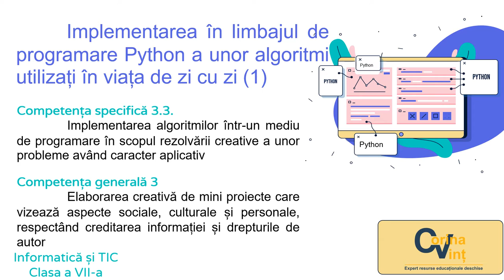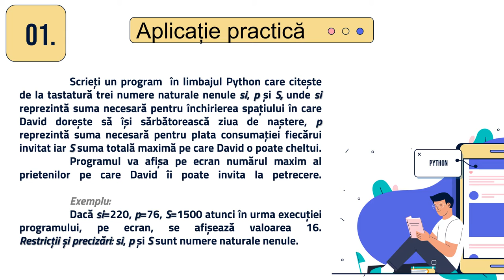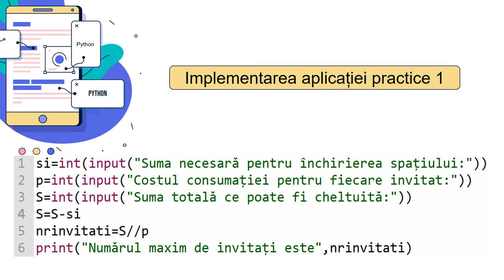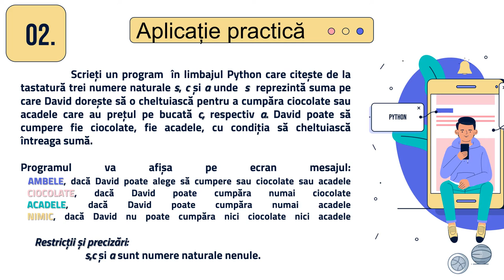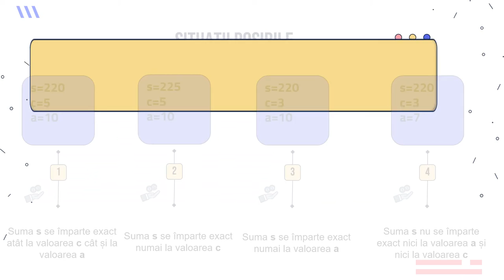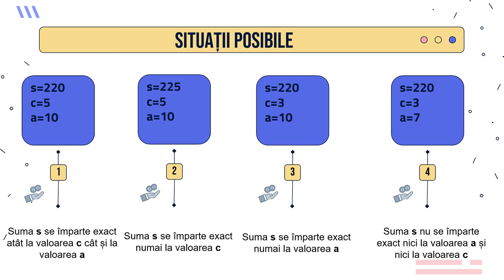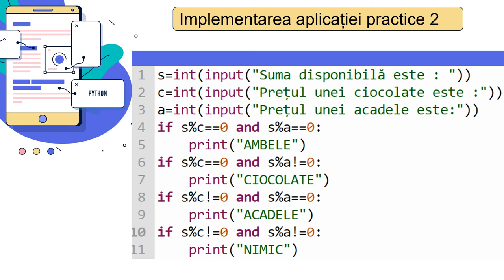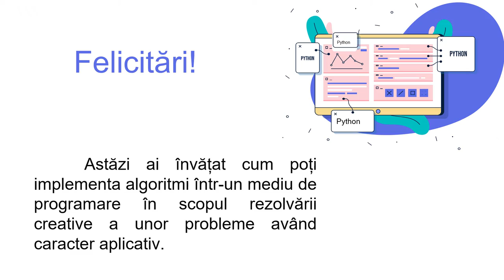Implementarea în limbajul de programare Python a algoritmilor utilizați în viața de zi cu zi (1)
Resursa video propusă are în vedere activitatea de învățare ce presupune rezolvarea unor probleme întâlnite în viața de zi cu zi cu ajutorul unor algoritmi care vor fi implementați în limbajul de programare PYTHON.
Aplicațiile practice prezentate sunt:
 Determinarea perimetrului și a ariei unui complex compus dintr-un hotel și patru piscine integrate.
 Determinarea cantității minime necesare pentru vopsirea unei forme dreptunghiulare.
Pentru exercițiu se propune o aplicație în același context.

Autor: Corina Vinț